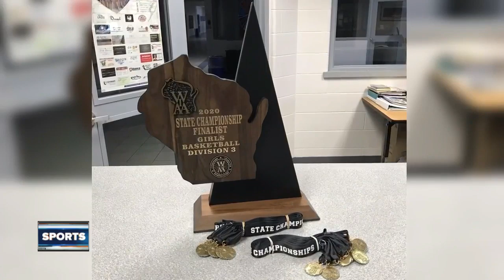Wrightstown, other prep basketball teams receive trophies from WIAA